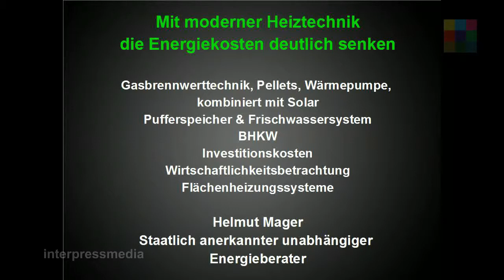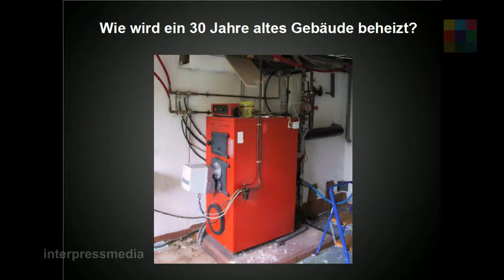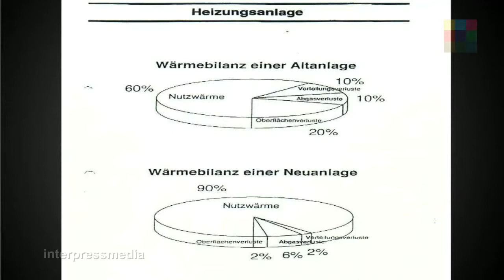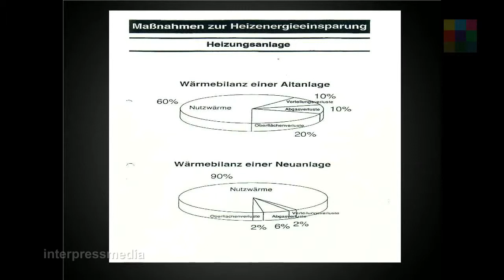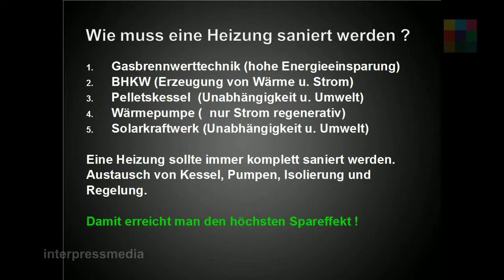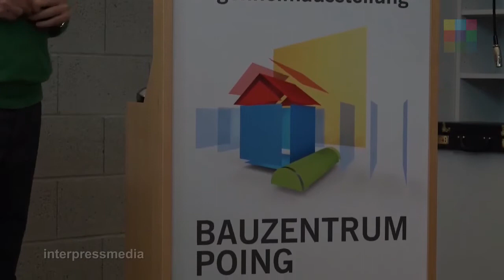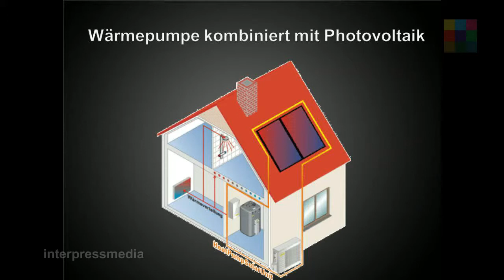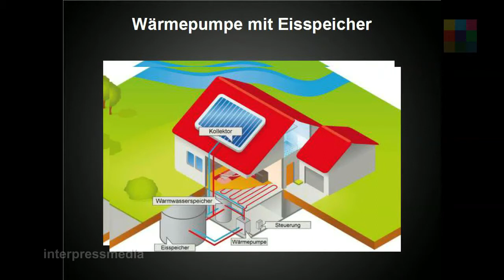Bauzentrum Poing: Energiekosten senken mit moderner Heiztechnik Teil 1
Energieberater Helmut Mager stellte am 08. Februar vor, wie man mit alternativen Heizsystemen die Energiekosten deutlich senken kann.
Veranstalter war das Bauzentrum Poing in Kooperation mit dem Bundesverband Deutscher Fertigbau (BDF).

Energieberater Helmut Mager präsentiert in seinem Vortrag „Mit moderner Heiztechnik die Energiekosten deutlich senken“ Alternativen zu herkömmlichen Heizsystemen. Der Experte stellt Gasbrennwerttechnik, Wärmepumpe und Solartechnik vor und erläutert das Heizen mit Pellets. Er vergleicht die Wirtschaftlichkeit der verschiedenen Systeme und stellt ihre ökologische Verträglichkeit gegenüber.  Außerdem erklärt er den Unterschied zwischen einer Brauchwasser-Solaranlage und
einer heizungsunterstützenden Solaranlage. Darüber hinaus erläutert er die Notwendigkeit von Pufferspeichern in Kombination mit Solar. Dabei zeigt er auch die Vorteile der Warmwasserbereitung mit einem Frischwassersystem in Kombination mit Pufferspeichern auf.  Abschließend geht der Fachmann auf die Vorteile von Flächenheizungen, wie Fußboden- und Wandflächenheizung, ein. Diese Systeme erzeugen ein Wohlfühl-Klima und punkten mit niedrigen Energie-Kosten.

Quelle: bauzentrum-poing.de
           energieberatung-mager.de